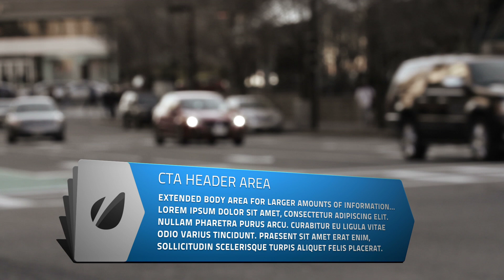MotionRevolver Springloaded Lower Thirds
Springloaded Lower Thirds is versatile enough to work with any type of video project.  Easily customizable with any color or font, change the size of the text panels, and even brand the graphic with your own logo or icon.

As with all of our projects, there is a detailed video tutorial to help you with the process of customization.

• 7 textures included!
• Fully Customizable AE project! Any color or font
3 pre-made graphics:
 • 5x Lower Third Graphics
 • 5x CTA Lower Third Graphics
 • 1x ID Bug Corner Graphic
• 11 pre-built animations for multiple lower third graphics
• Included video tutorial to help you customize the project quickly
• Project works with After Effects CS3, CS4 and CS5
• Any resolution! Comps are set up to render in 1080p